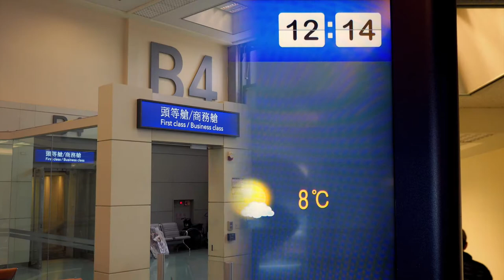【Flight Report】 Cathay Pacific CX450 Taipei to Tokyo NARITA &Cathay Pacific LOUNGE 2018 Jan キャセイパシフィ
【Flight Report】 Cathay Pacific CX450 Taipei to Tokyo NARITA &Cathay Pacific LOUNGE 2017 Jan キャセイパシフィック　台北ー成田搭乗記＆キャセイパシフィックラウンジ。

2週間のアジア周遊の旅もこのフライトで終了です。
松山空港とは違って桃園空港は航空会社のラウンジが充実。
もちろんキャセイパシフィックのラウンジもあります。
広々としていますし、ヌードルバーもちゃんとあります。

離陸後の機内食はなんとパスタとそば！
麺類だけですね（笑）
とはいうものの、ほかの路線と違って日本線は味付けがまともです。
ちゃんと日本人の味覚に合わせてくれているのかどうかはわかりませんが、普通に食べれます。
これを他の路線でも出してほしかったです。

キャセイパシフィックに乗ることはそんなになかったのですが、機内食以外は意外と良かったです。